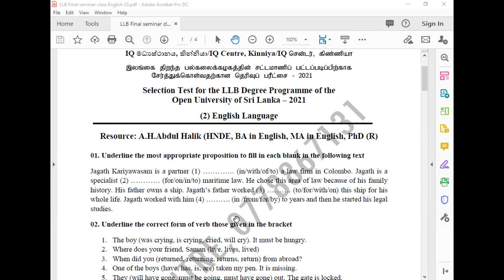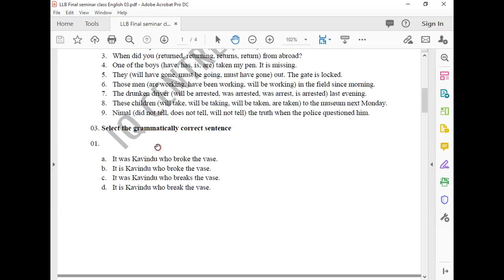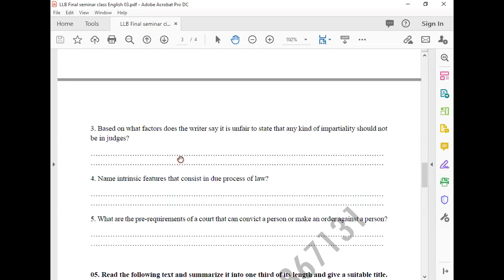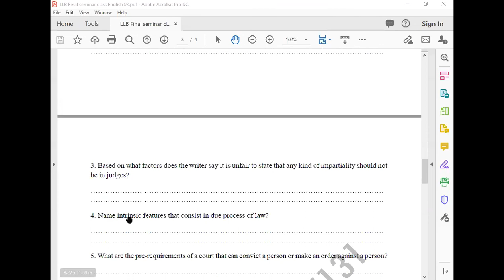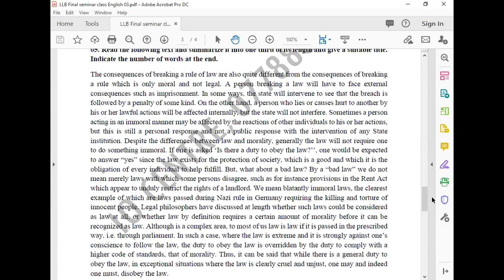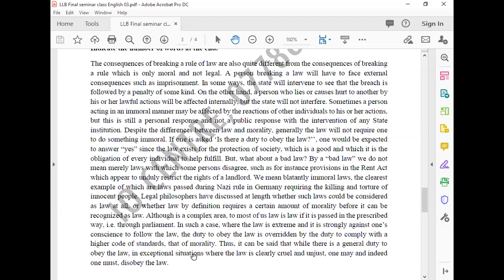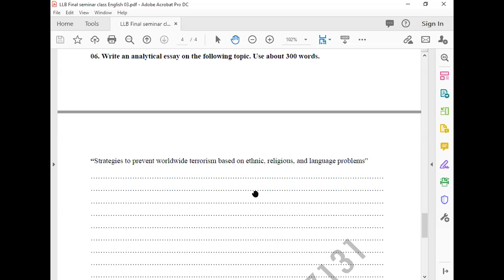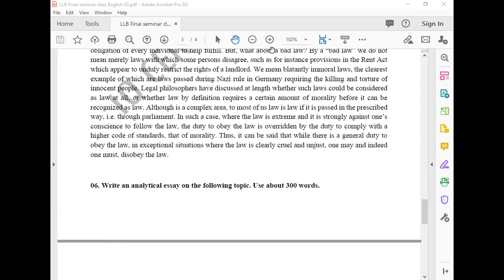LLB Selection Test Guidance | Open University of Sri Lanka | English Guide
ஓகஸ்ட் மாதமளவில் இலங்கை திறந்த பல்கலைக்கழகத்தினால் கோரப்படவுள்ள!!

சட்டமாணி (LLB Degree)-  திறந்த போட்டிப்பரீட்சைக்கான வழிகாட்டல்கள் (Selection Test Guidance) ஆரம்பமாகவுள்ளன.